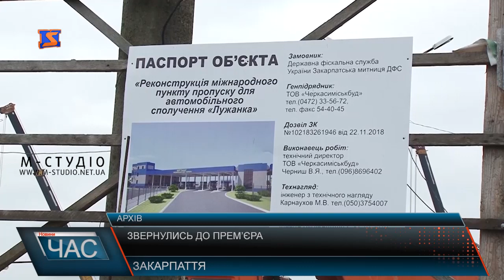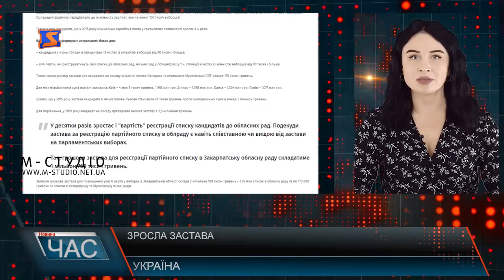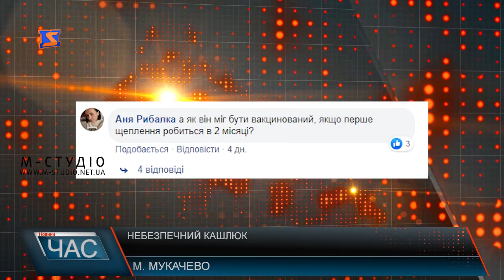Програма “ЧАС”. Hовини Закарпаття за 16 січня 2020 року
Небезпечний кашлюк. Як захистити від хвороби
Незаконні АЗС. Методи боротьби
Земельні питання. Чия територія?
Фестиваль колядки. Традиції регіону